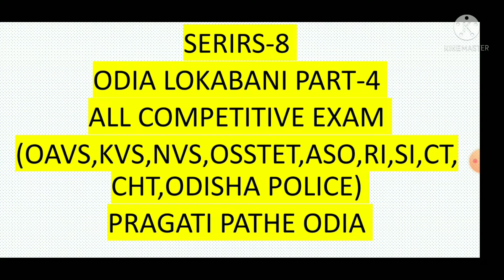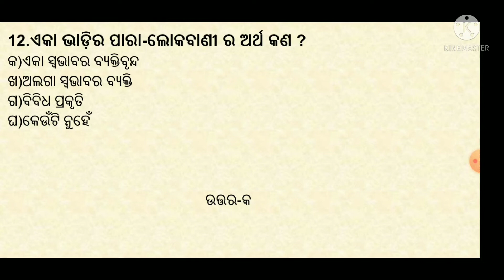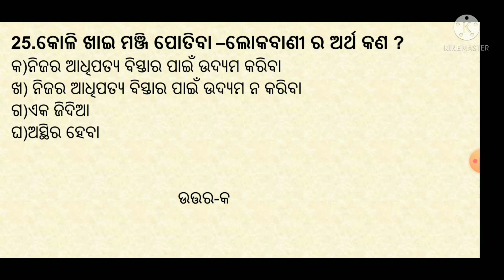SERIES-8 ,LOKABANI PART-4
# IMPORTANT 25 MCQ ON LOKABANI
# BASED ON  LATEST PATTERNS
# BE SURE FOR SUCCESS
# ALL COMPETATITIVE  EXAMS
     (OAVS,KVS,NVS,OPSC,OSSC,RI,SI,OSSTET,CT,CHT,ASO,ODISHA POLICE ETC)